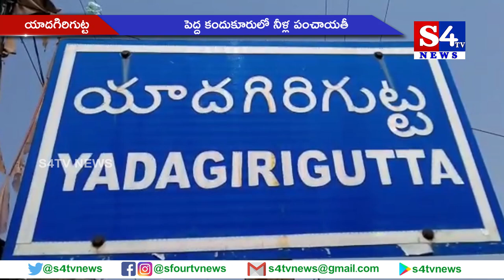పెద్ద కందుకూరులో నీళ్ల పంచాయ‌తీ - యాద‌గిరిగుట్ట